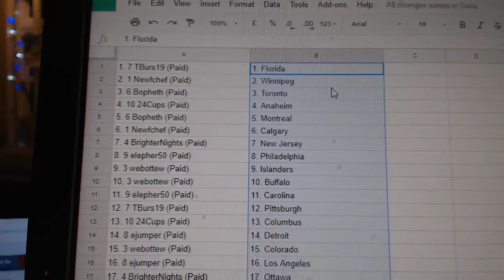Team Randoms - C&C GB #8028